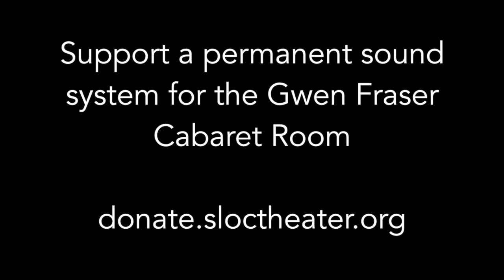The Switched Up Cabaret Finale